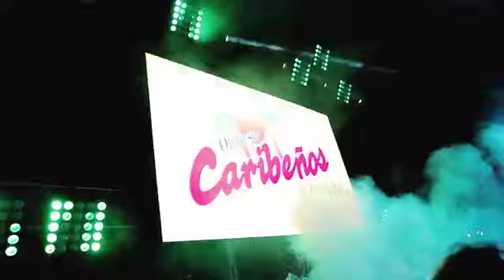SE ACABO LA FARSA CARIBEÑOS DE GUADALUPE JOSE ZELADA